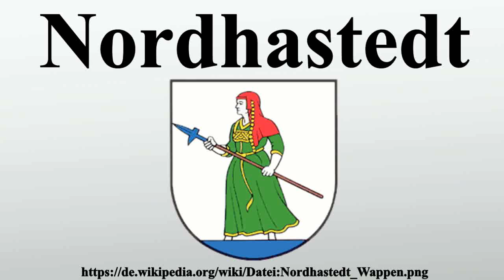Nordhastedt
Vielen Dank für Ihre Unterstützung:

Nordhastedt ist eine Gemeinde im Kreis Dithmarschen in Schleswig-Holstein.

Bild-Copyright-Informationen
Urheber Info: Hans-Frieder Kühne from Barsbüttel and Georg Fink from Lübeck